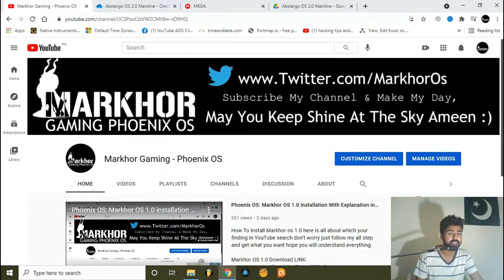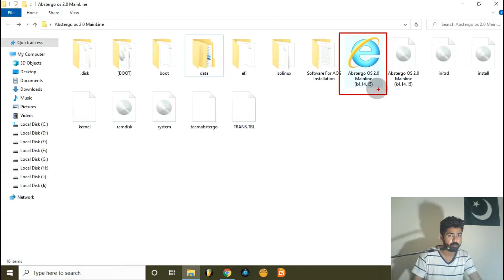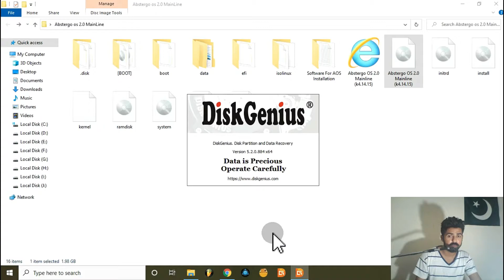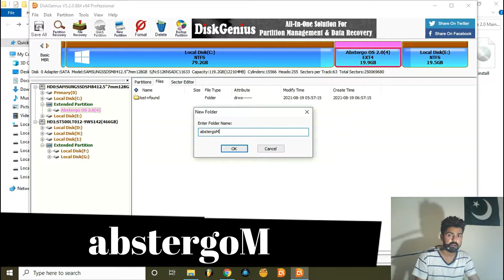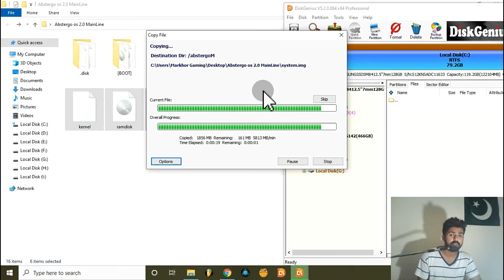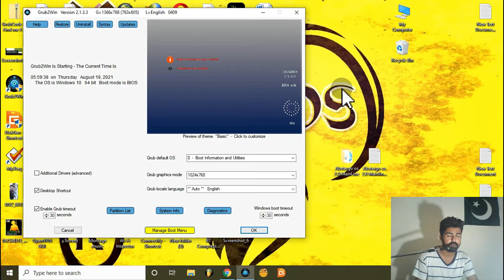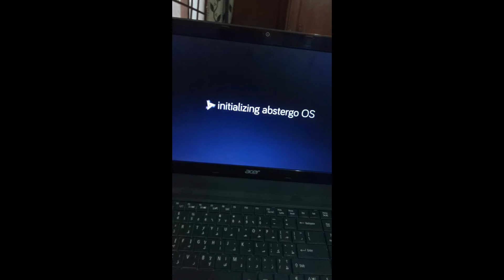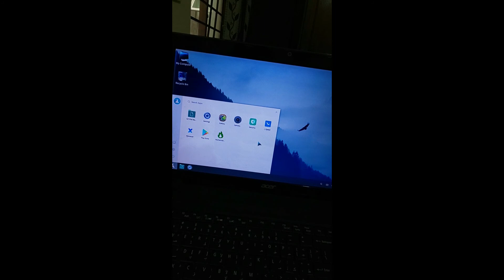PhoenixOS: Abstergo OS 2.0 MainLine installation Explanation URDU/Hindi (Guaranteed 60 FPS)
Today we learn how to install phoenix os mode abstergo os 2.0 mainline i have change something with it so follow the video step then you will get that os in your system also im going to make video on it how to change mesa and how to change kernel and how to get ipad view in it so stay tuned with it,

How To install Crack DiskGenius & Grub2win EFI UFI Error Fixed & Create 20GB Drive For Phoenix OS

Abstergo OS 2.0 Mainline 64BIT Download LINK

Hug Thanks To : Abstergo OS TEAM

For Help Contact With Me At

✿ If you got any ©️ copyright problem in this video,, Don't Take Any Action ,,,

✿ This is a Video made for Education purpose Only For Gamers Audience Garena Free Fire PUBG MOBILE Phoenix OS Lag Fix . No Any Harmful Contents in this video. Its Just For Education Only.